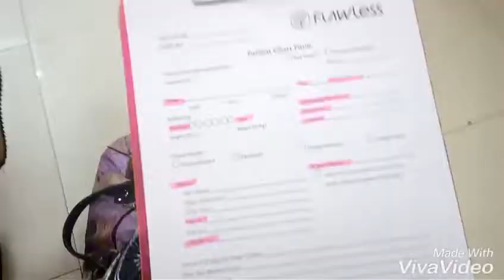Luxury of Giveaways: Selena Gomez The Revival Tour + Flawless Facial Treat + Murad makeup mixology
Been a great week for me!

Hi Subbies!

And I want to apologized if I upload so late because of slow net connection and lack of use of PC.

I only use my phone camera to shoot and edit at the same time!

Anyway. This is my newest video. Hope you like it!
Will be uploading more videos for you guys

Love,
Bianca